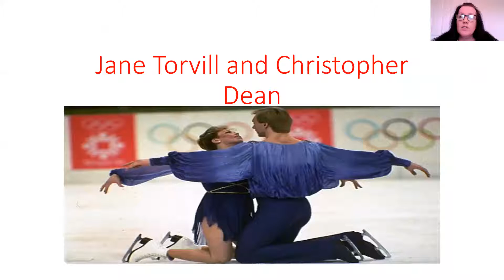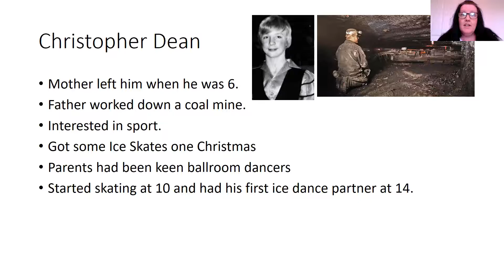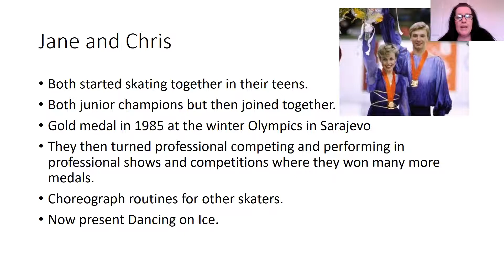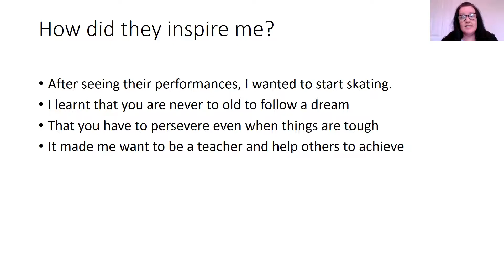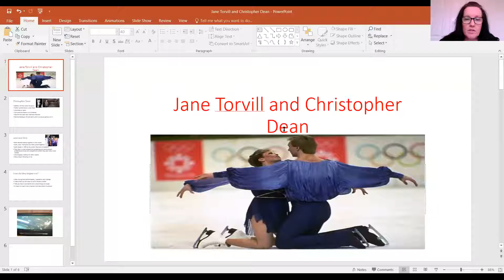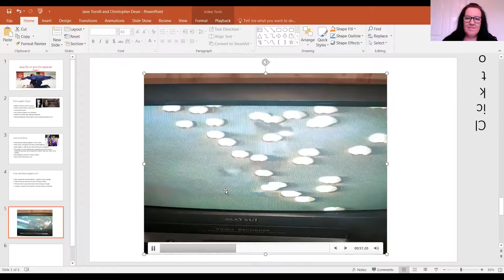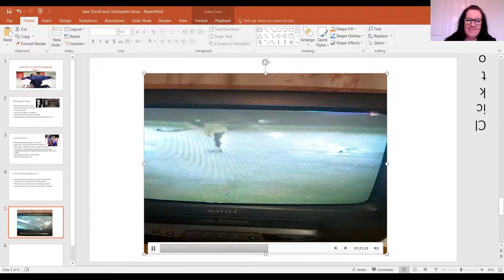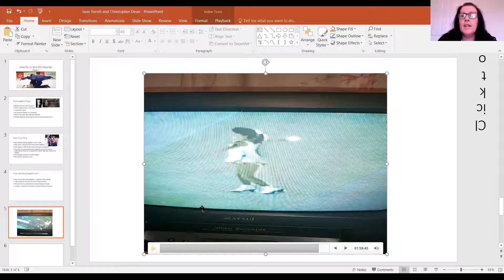Assembly Mrs Treagust Thursday 11th March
Inspirational People